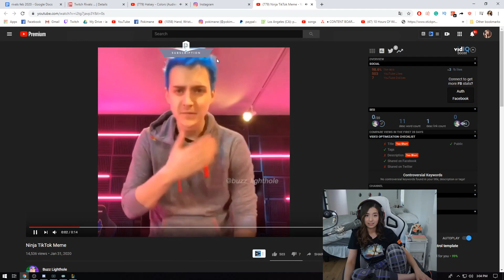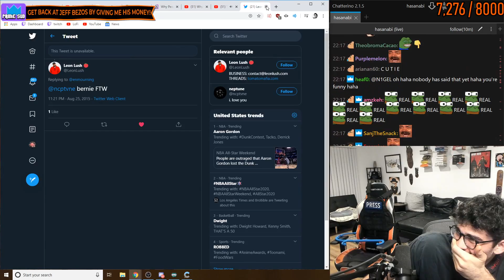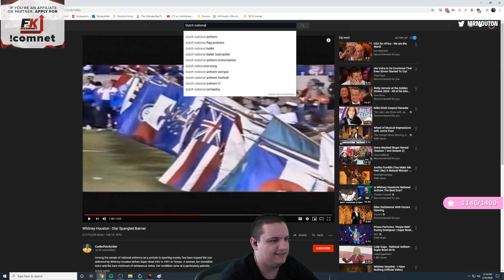Best Trending of Twitch on 02/17/2020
Top trending Streamers clips on Twitch for 02/17/2020 Which is your favorite?

3 - After cooking and sharing an ostrich egg with her mom, Jinny runs the next content idea by her

4 - Rush's thoughts on LS's claim about Elise and Lee being bad

12 - 나 안 죽어(feat. 5:1)

15 - Alpha male cheats on his beta girlfriend in front of her.

18 - Through the Fire and The Flames On The Bar!

22 - Rush's thoughts on LS's claim about Elise and Lee being bad pt.2